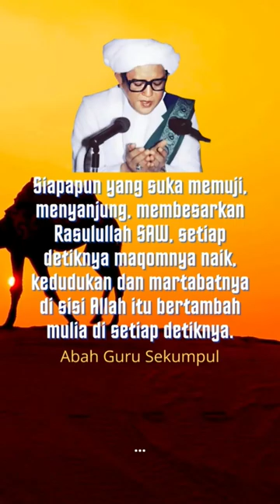Menyanjung, memuji, dan membesarkan Rasulullah SAW|Abah Guru Sekumpul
Dzikir Magnet Rezeki,
Istighfar,
Doa mustajab,
Motivasi hidup,